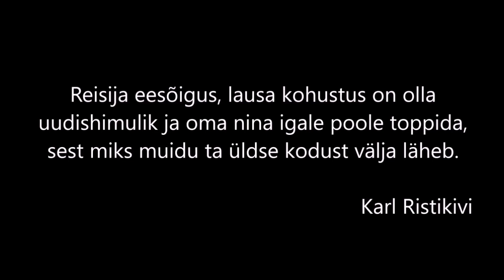Vastu suuretele põhadele